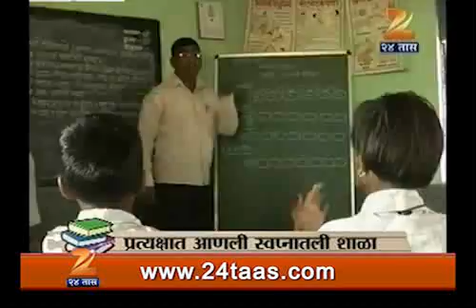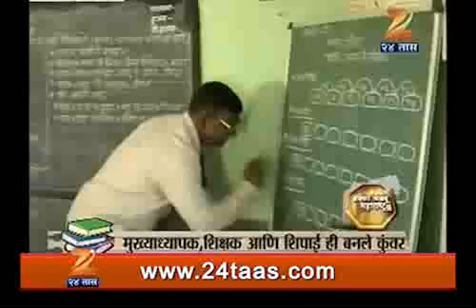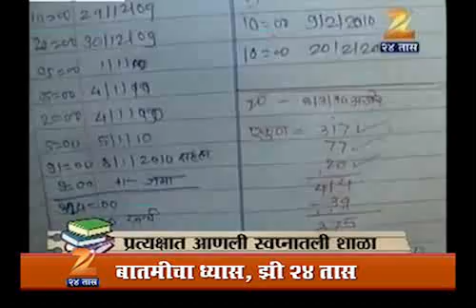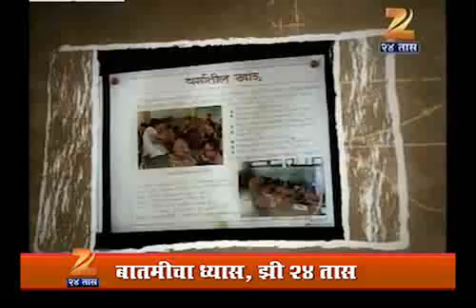Aisa Ghadu Maharashtra Gangapuri 2004